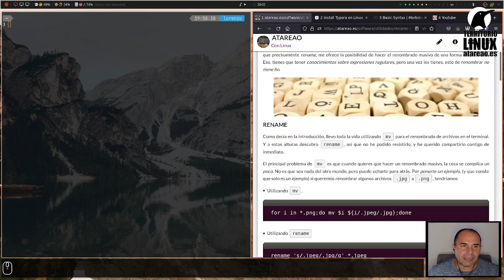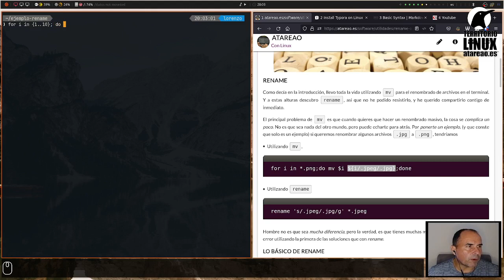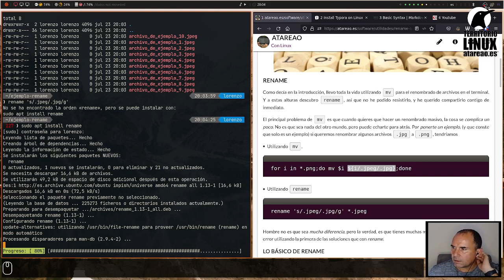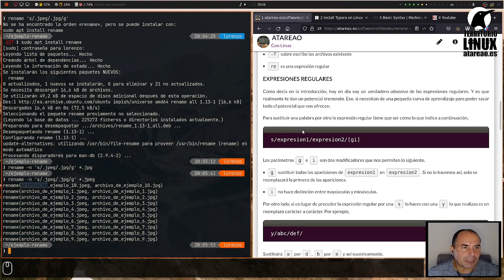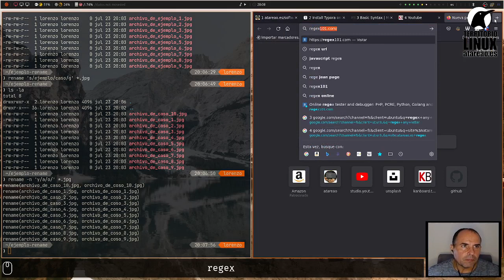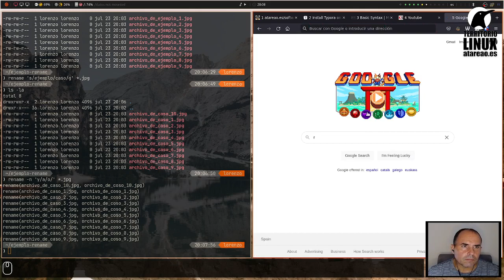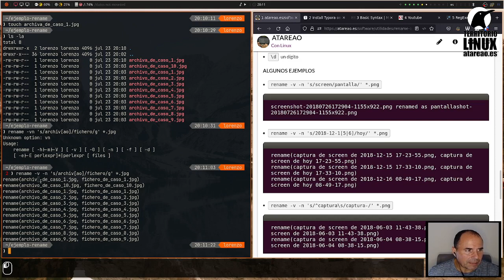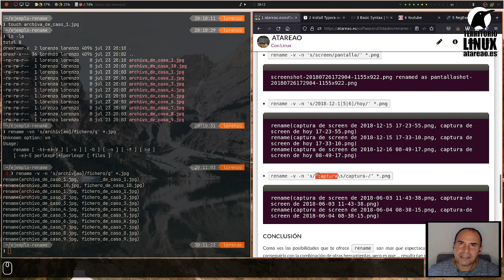Renombrado de archivos desde la terminal con rename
GNU/Linux es un aprender sin parar. Eso de nunca te acostarás sin saber algo nuevo, en este caso alcanza su máximo apogeo. Cuando me empecé a relacionar con Linux, no tocaba el terminal así me mataran. Sin embargo, poco a poco, vas viendo las posibilidades que te ofrece, hasta que llega el día que pasas mas tiempo en el terminal que fuera. Creo, que es sobre todo, en el momento, en que empiezas a trabajar con otros sistemas, como puede ser un VPS, una Raspberry, etc. En este aprendizaje continuo vas conociendo gran cantidad de herramientas, que te van haciendo la vida, mas y mas fácil. Y es así como he llegado a toparme con rename.